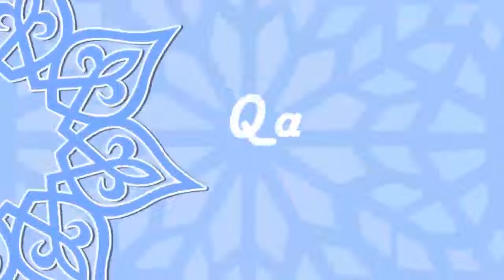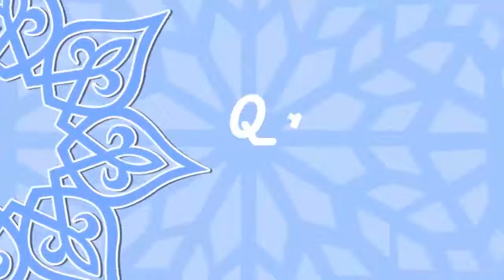Al Bayyinah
Video dari Deden Nugraha